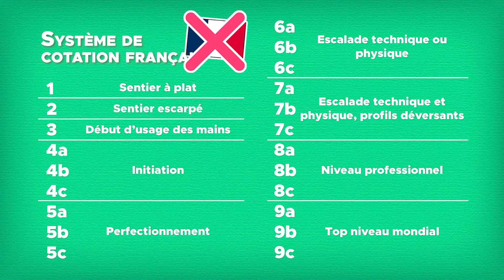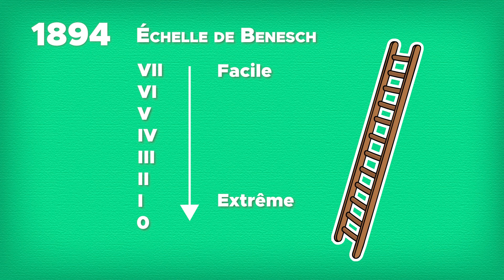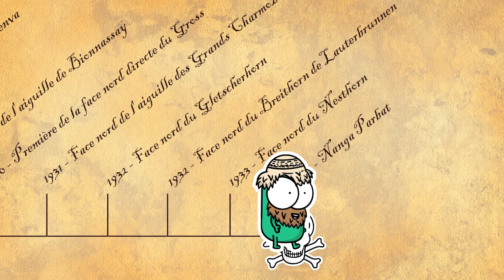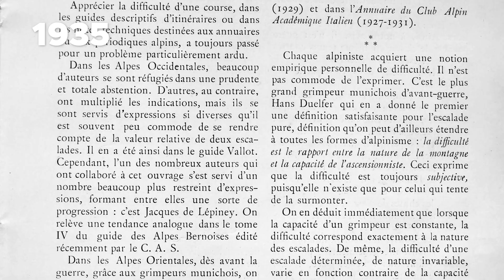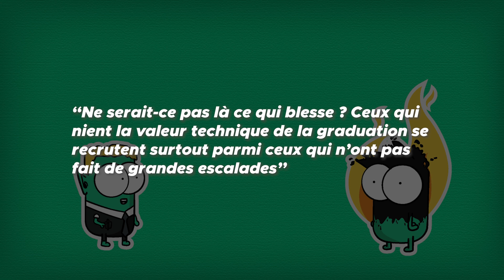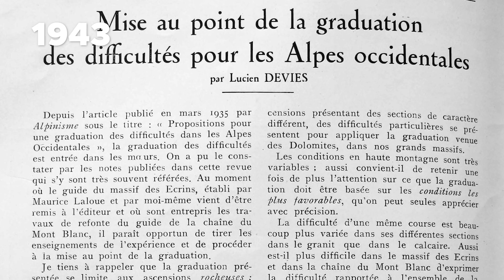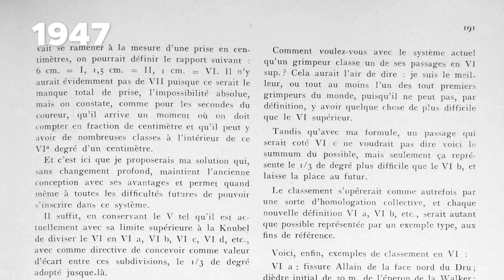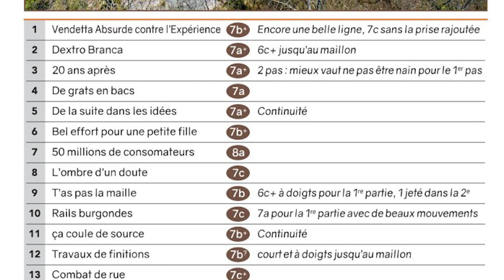L'HISTOIRE DES COTATIONS D'ESCALADE : Le système français - PARLONS KAYOO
Nouvel épisode de PARLONS KAYOO !
On se replonge ensemble dans l'histoire de l'escalade et plus particulièrement dans celle des cotations. Et pour cette épisode, on va commencer par l'un des 2 systèmes de cotations principaux au monde : le système français. + de 100 ans d'histoire retracés en 15 minutes, c'est parti !

Sources
Archives Lucien Devies et Alpinisme du GHM

Bouquins :
Welzenbach's Climbs: A Biographical Study and the Collected Writings of Willo Welzenbach
L’invention de l’alpinisme - Olivier Hoibian
Les alpinistes en France 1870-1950 - Olivier Hoibian

Musiques
Musique de fond : ES_Tranquil's Bliss 1 - August Wilhelmsson
Musique de fin : ES_Inari - Tigerblood Jewel

N'hésitez pas à venir nous suivre sur Instagram pour du contenu communautaire fun et original sur la grimpe